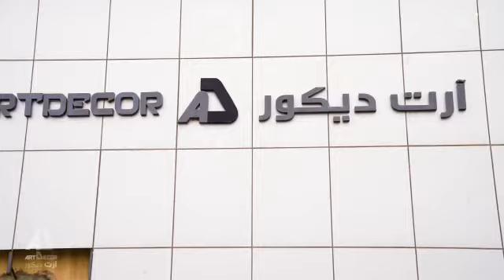مصنع فن المكاتب ارت ديكور office art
اسلام عليكم و رحمة الله و بركاته مصنع فن المكاتب للاثاث الخشبيه والمعدني في الرياض السعوديه

نحن في مصنع فن المكتب المتخصص في تصنيع الأثاث الوطني عالي الجودة - حلول المكاتب المتكاملة - من وحدات العمل - جدران البارثين - المكاتب الإدارية - طاولات الاجتماعات - طاولات الاستقبال - الكراسي والأرائك الخ ... - في فن المكتب  المصنع الذي نقوم بتصنيع أثاث مكتبي تمامًا بدون أن يكون مقيدًا مثل معظم الشركات بأحجام وألوان افتراضية ، مما يجعل تصميماتنا أكثر عملية - أنظمتنا مرنة ومناسبة تمامًا لمساحة عملك - نقوم بتصنيعها بناءً على متطلبات كل عميل حتى أيا كان  متطلبات العمل لديك ، أنظمتنا قادرة على التكيف مع هذه المتطلبات وتزويدك بحلول مخصصة حسب الطلب بالنسبة لك لتناسب جميع احتياجاتك

"We are in the office art factory specializing in the manufacture of high-quality national furniture - integrated office solutions - from work units - parthen walls - administrative offices - meeting tables - reception counters - chairs and sofas etc ... - In the office art factory we manufacture office furniture completely without  To be restricted, like most companies, to the sizes and virtual colors, which makes our designs more practical - our systems are flexible and perfectly suitable for your workspace - we manufacture based on the requirements of each customer so whatever the business requirements you have, our systems are able to adapt to these requirements and provide you with custom-made solutions  For you to suit all your needs, all you have to do is choo
se -مصنع فن المكاتب للاثاث الخشبيه
والمعدني في الرياض